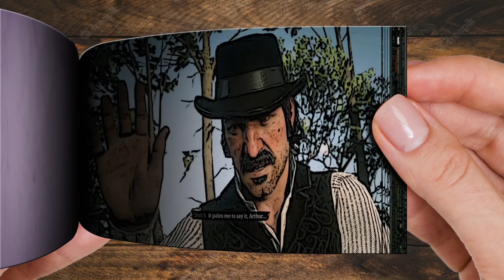Arthur Looks Like Micah But Acts Way Too Differently - RDR2 | Flipbook